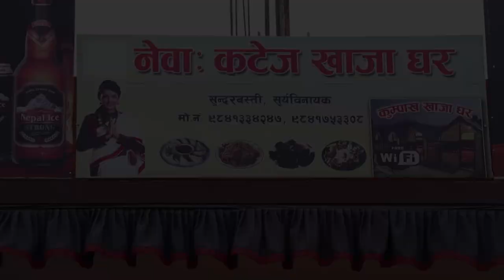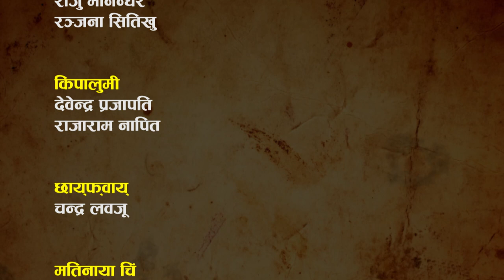Jhi Aji Bajya Episod 70//Raju Manandhar//Khwopa Media Circul //Ranjana Situkhu